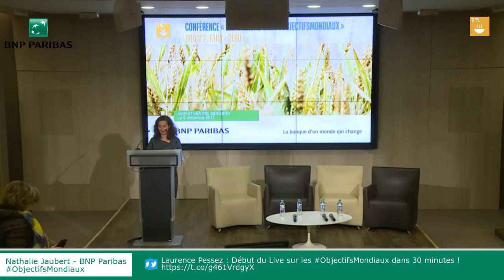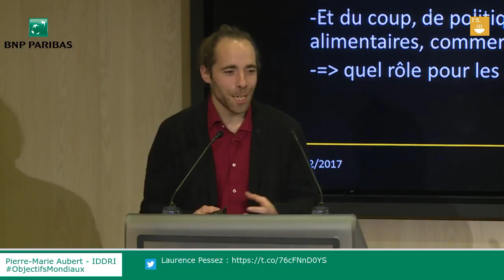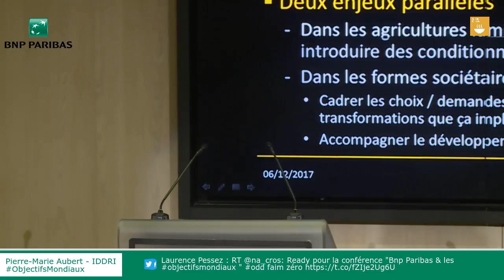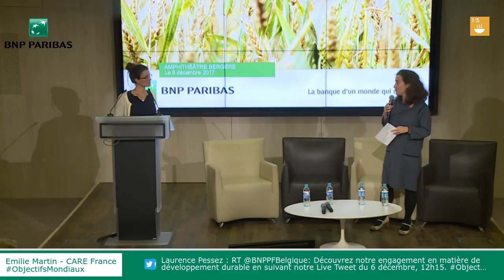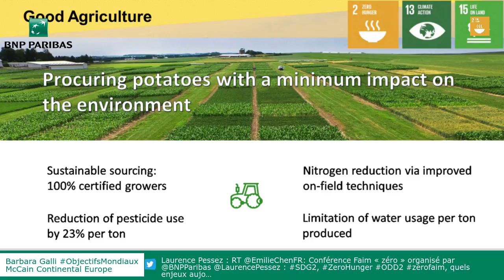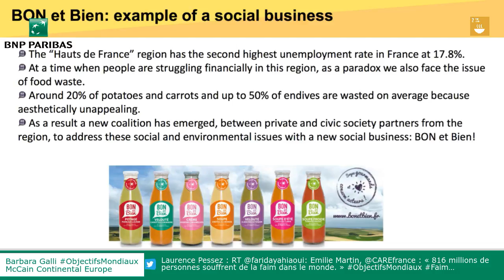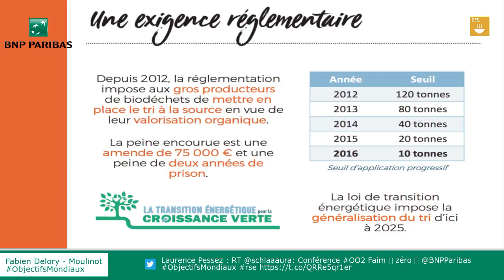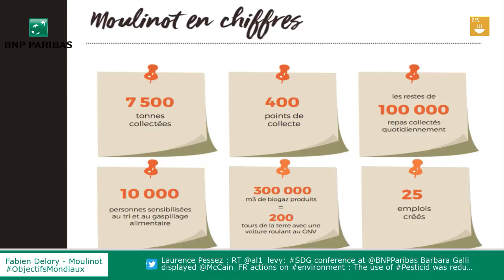Conférence ODD2 Faim "zéro" - BNP Paribas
Intervention d'experts :
- Pierre-Marie Aubert, Senior Research Food and agiculture policies, IDDRI
- Emilie Martin, Responsable du Pôle Urgences, CARE France
- Barbara Galli, CSR and Communication Director, McCain Continental Europe
- Fabien Delory, Directeur Général, Moulinot Compost & Biogaz